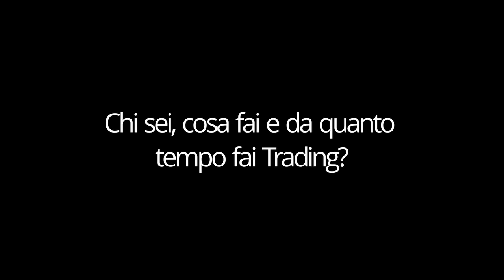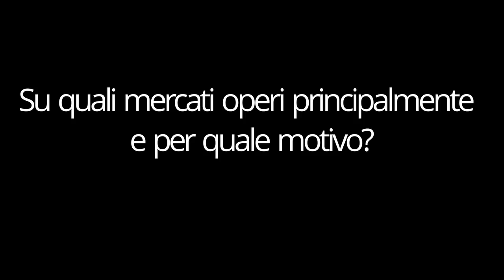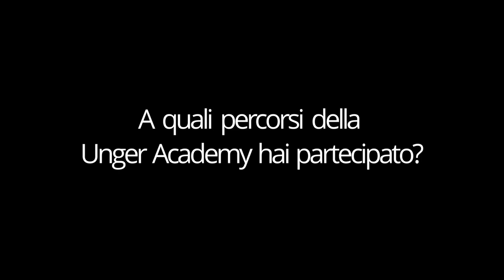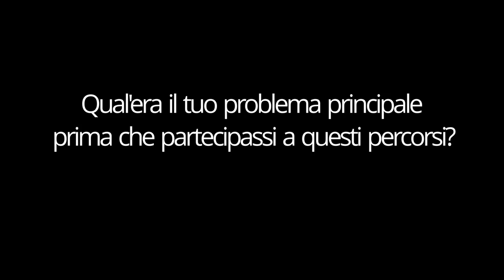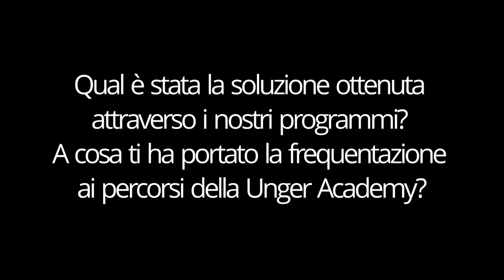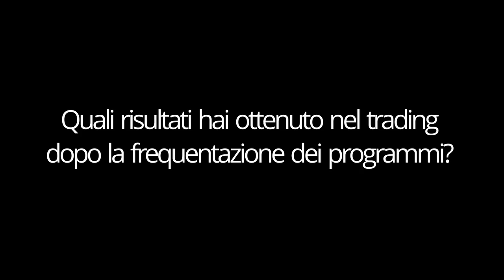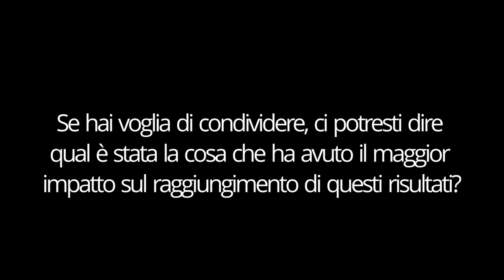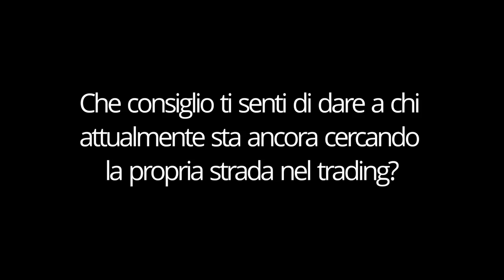Unger Academy Trading Hero: Intervista a Riccardo Parise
► Vuoi capire se possiamo aiutarti a migliorare il tuo trading? Prenota una consulenza GRATUITA
► Se vuoi saperne di più sul Trading Sistematico non perderti questa Masterclass GRATUITA

Riccardo Parise è un italianissimo studente della Unger Academy che da quasi 10 anni vive in Cina.

Riccardo, ingegnere, ha cominciato a studiare trading online 3 anni fa. Grazie al metodo Unger e alle interazioni nel forum ha ottenuto ottimi risultati, soprattutto sui mercati asiatici, anche se il trading non è la sua occupazione principale.

Vi consiglio di ascoltarlo con attenzione.

► Puoi avere una copia GRATUITA del mio ultimo libro finché è ancora disponibile

ABOUT ME:
Ciao, sono Andrea Unger, Trader professionista dal 2001 e unico a vincere per ben 4 volte il Campionato del Mondo di Trading con denaro reale.

Metto a disposizione decenni di esperienza, di prove, di vittorie e sconfitte con le quali ho ideato il METODO UNGER™: un metodo scientifico, sistematico, replicabile e universale con cui, in soli 4 anni, più di 1.000 trader sono riusciti a rendersi autonomi.

Diventare trader è più difficile di quanto tu creda, ma se hai passione, volontà e capitali sufficienti potrai apprendere come programmare e sviluppare strategie efficaci, gestire il rischio e diversificare un portfolio di trading system, così da migliorare notevolmente le tue possibilità di successo.

Chi sei, cosa fai e da quanto tempo fai Trading?

Ciao a tutti mi chiamo Riccardo sono vicentino, ma in realtà da un bel po' di anni quasi 10 ormai, abito a Shanghai. In realtà il trading non è la mia attività principale mi occupo di tutt'altro la mia società si occupa di interior design e di fatto facciamo trading, ma trading fisico perché importiamo nel mercato cinese e asiatico in particolare, arredo italiano di lusso. Ho approcciato al trading da circa tre anni, molto per caso, io non ho conoscenze finanziarie mi sono laureato in ingegneria però parlando con degli amici mi raccontavano che acquistavano delle azioni italiane.

La cosa mi ha incuriosito e ho iniziato approfondire questa cosa.

Perché hai scelto di fare trading automatico?

Ho iniziato a fare trading automatico proprio perché io mi occupo, passo tutto il mio tempo ad occuparmi, gran parte del mio tempo ad occuparmi di qualcos'altro e il mio lavoro mi porta molto poco in ufficio e spesso in giro per l'Asia tra un aereo e l'altro e quindi per me sarebbe pur volendo impossibile passare il mio tempo di fronte ad un monitor e decidere quali operazioni compiere.

Su quali mercati operi principalmente e per quale motivo?

I mercati che principalmente, su cui principalmente opero sono quelli abituali, quindi quello americano future sugli indici sulle commodities quindi energetici metalli carni.

Quello europeo in particolare future sul mercato Eurex, ma proprio perché abito in questa parte del mondo da un po' di tempo ho iniziato anche ad approfondire alcuni strumenti asiatici e in particolare di Hong Kong e giapponesi e in particolare il future Hang Seng quotato sulla borsa di Hong Kong e il future Nikkei quotato sulla borsa di Osaka.

Come sei strutturato? Quale piattaforma, broker e data feed usi?

Attualmente sto utilizzando sia Multicharts che TradeStation ovviamente TradeStation e anche broker nativo mentre per Multicharts uso Interactive brokers come broker ovviamente, ma anche come data feed per quegli strumenti che TradeStation non ha. Tanto è vero che anche se opero sul Multicharts come data feed uso comunque TradeStation. L'operatività è in reale, è su una VPS che attualmente è situata in europa in Germania ma a brevissimo la sposterò in America perché comunque numericamente gli strumenti che operano sul mercato americano sono quelli più numerosi e quindi cercherò di ridurre quanto più possibile lo slippage...